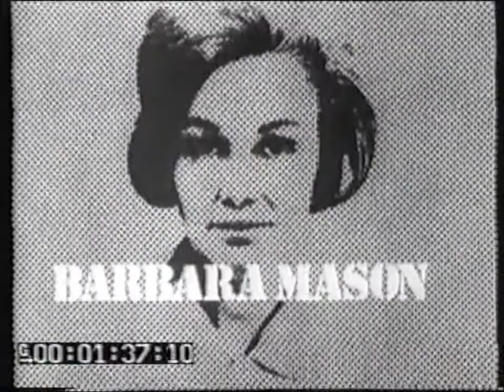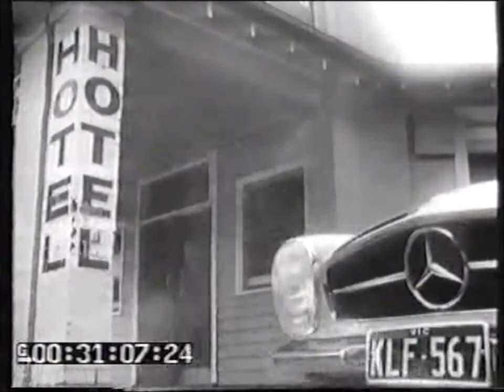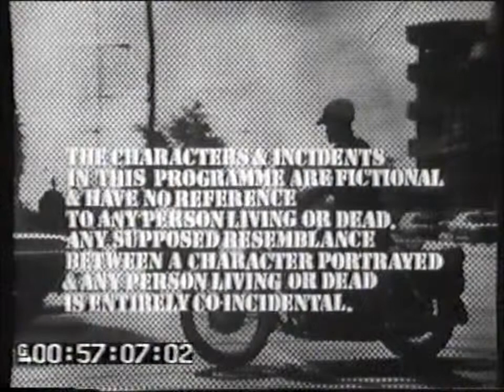The Long Arm, Ep 18 "Only A Wave Away"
Starring: Robert Bruning, Sandy Harbutt, Barbara Mason & Lyndal Moor

Guest Starring: Michael Laurence, Michael Long, Max Osbiston, Pat McDonald, David John, Malcolm Phillips, Burt Cooper, Ken Goodlet, Damien Parker, Hu Pryce, Les James & Peter Cavanagh